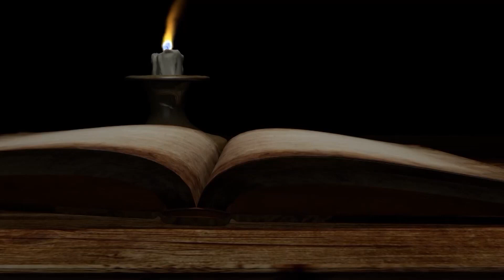සූත්‍ර ධර්ම විවරණ I දන්තභූමි සූත්‍රය I Ven Puhulwelle Sarada Thero I Episode 142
සූත්‍ර ධර්ම විවරණ I දන්තභූමි සූත්‍රය I Episode 142 I 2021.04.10
පූජ්‍යපාද පුහුල්වැල්ලේ සාරද ස්වාමින් වහන්සේ
(වෑඋඩ, දොඩම්තලාව, ධම්මගිරි ආරණ්‍ය සේනාසනවාසී)

Peo TV - CH. 94